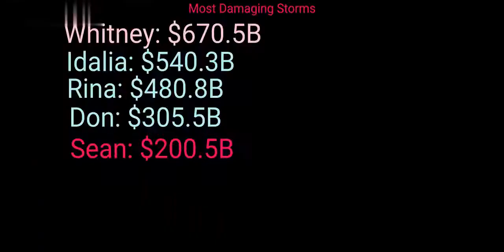2023 Hypothetical Atlantic Hurricane Season Animation (Hurricane Tracking Is Fun)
Credits
ThePhoneExpert - Summary Template
AngelPandaEarth - Icons
NASA - map
Music Used
Random Rapid Intensification Remix to start 2022 hurricane season - Lucky Sevyn
Faraway Shores Remix - Lucky Sevyn
Supercell Remix - Lucky Sevyn
In-Summary Remix - Lucky Sevyn